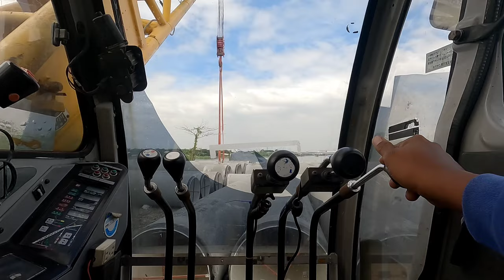HOW TO OPERATE CRAWLER CRANE | TIPS FOR BEGINNER AND FIRSTIMER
CRAWLER CRANE TIPS AND GUIDE FOR BEGINNER